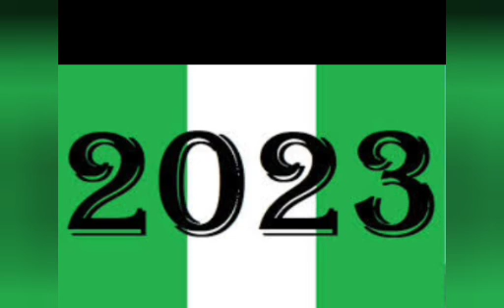BREAKING: PANIC AS INEC RELEASES 240 POLLING UNITS ELECTION WON'T HOLD DURING PRESIDENTIAL ELECTION